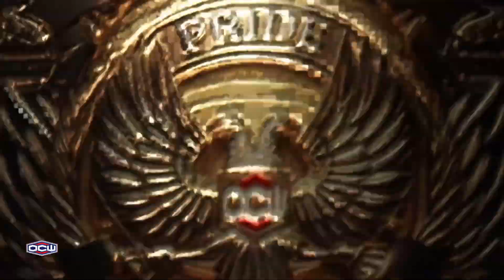"Pride Championship" Hifumi Mayoshi vs. Sue Plex - OCW RIOT 626 (w/Commentary)